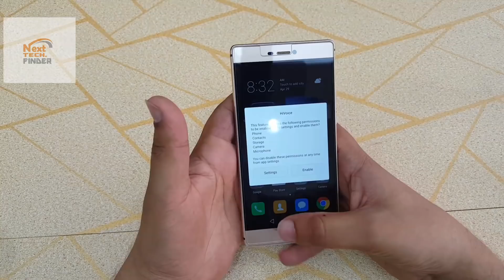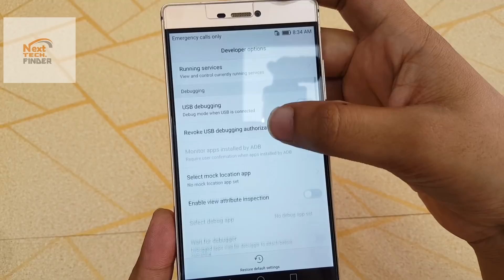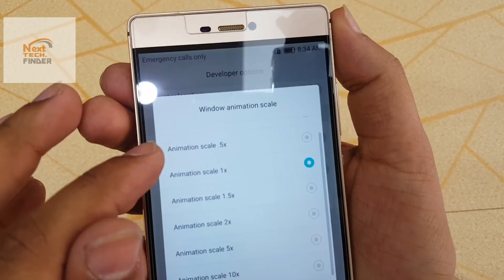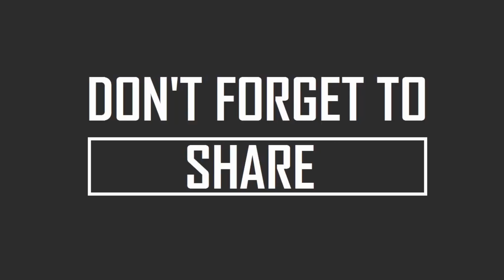Huawei Mobile is very slow Butt don't worry | how to increase Huawei mobile Speed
whtapps  number.